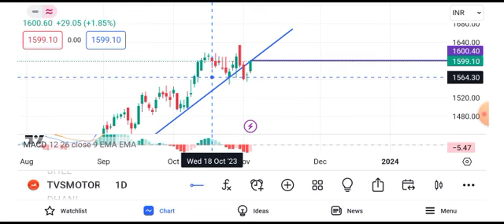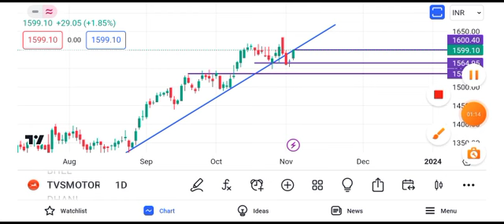TVS Motors Share news today || TVS Motors Share latest news today